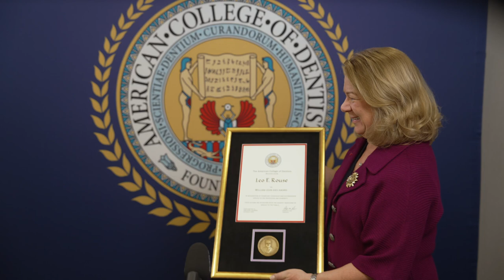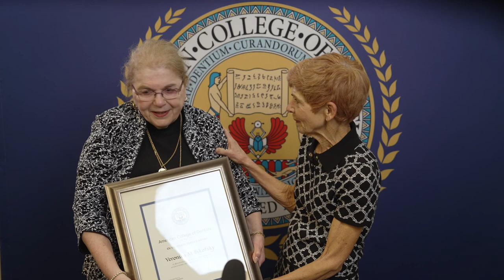American College of Dentists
Two of the ACD 2023 Award Winners were unable to join us for the October meeting, and were recently honored by the Board of Regents at their spring meeting.